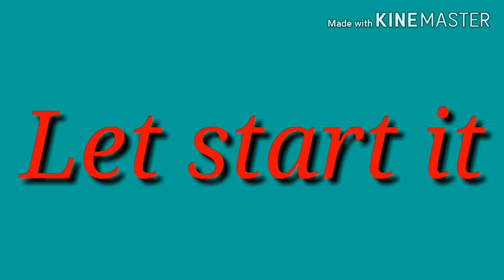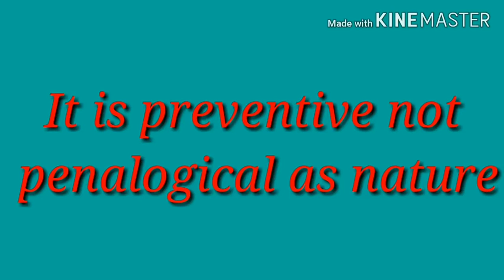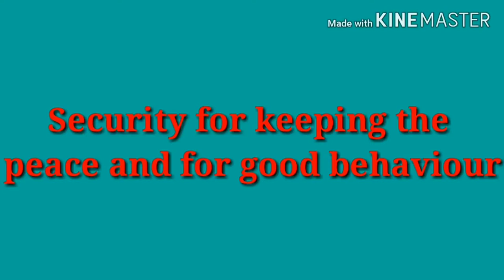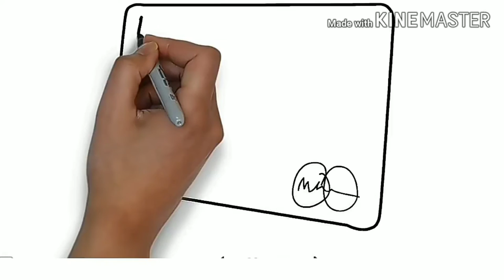What is section 107 &151 Cr.P.C 1973|Can police arrest any person without warrant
|What is section 107 &151 Cr.P.C 1973
Can police arrest any person without warrant|

🙏welcome learner!
This is new video in playlist and it is about section 107/151of Cr.p.c (Criminal procedure code).
I hope this video will help you to learn section 107/151 of Cr.p.c (Criminal procedure code),with case laws and example,  full lecture, for all exam, for judiciary, and helpful for law students.
link- Object of limitation act 1963

Link- History and introduction of Limitation
                  act

[THE AWAKER]